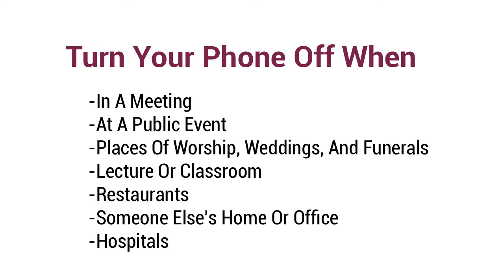Business Etiquette - A right way for Phone Users | Personal Impact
Proper phone etiquette is very important in that you are representing your department and the University. Remembering to use proper phone etiquette, whether answering the phone or making phone calls, leaves callers with a favorable impression of you, your department, and high in general.

Do respect those who are with you. When you're engaged face-to-face with others, either in a meeting or a conversation, give them your complete and undivided attention. Avoid texting or taking calls. If a call is important, apologize and ask permission before accepting it.
You might be going wrong at following several other Etiquette.
Learn more with this video.

Are you willing to succeed in today's corporate environment? Take these courses for a successful future.